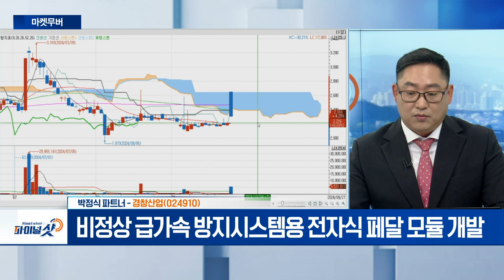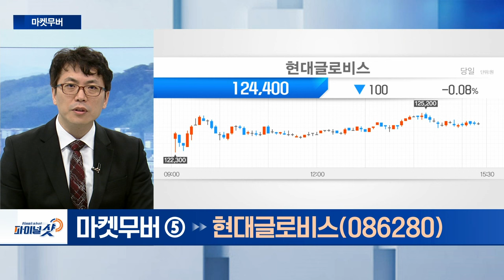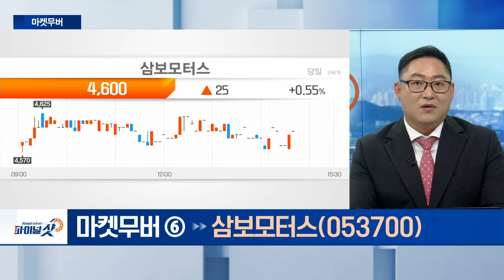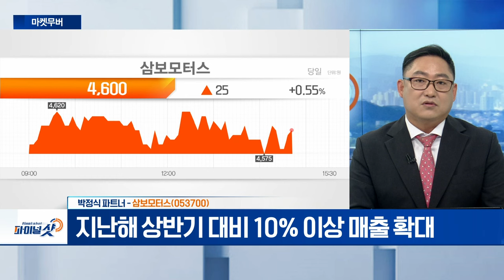경창산업, 현대글로비스, 삼보모터스 | Final Shot (20240927)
경창산업(024910)
- 자동차관리법 일부개정법률안 대표 발의
- 비정상 급가속 방지시스템용 전자식 페달 모듈 개발

- 종합물류업‧유통판매업‧해운업 영위
- 외국인 한 달 동안 순매수 지속

- 전기차‧하이브리드 부품군 제품 확장
- 난해 상반기 대비 10% 이상 매출 확대